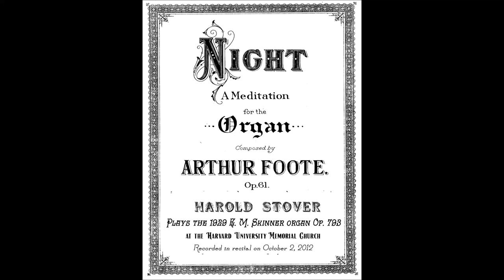Arthur Foote: Night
Night, a Meditation by Arthur Foote (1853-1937). Harold Stover plays E. M. Skinner organ Op. 793 at the Memorial Church, Harvard University.